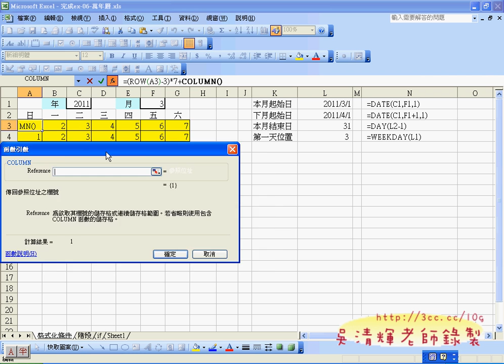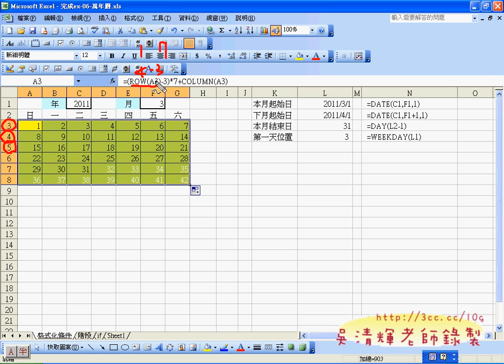06_產生日期清單(EXCEL函數與VBA進階班 吳老師分享)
吳老師  100/10/1

完整影音連結：
01_如何加入GOOGLE教學影音論壇
02_補充GOOGLE縮短網址服務與QR條碼
03_加入下拉式選單的方法
04_下插式選單固定資料
05_計算本月己始日與結束日等
06_產生日期清單
07_第一天的位置與不顯示小於1與大於結束日
08_用IF和OR函數判斷
09_去除小於1或大於結束日的資料
10_數字累加技巧
11_EMAIL文字累加的技巧
12_EMAIL文字累加的技巧(進階)
13_百家姓去除空白與累加
14_將百家姓填入儲存格中